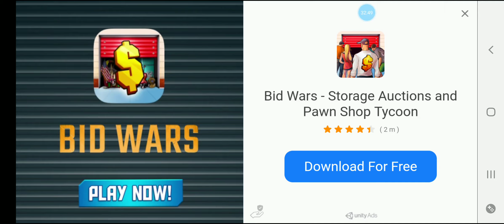Vancouver to Miami in new truck